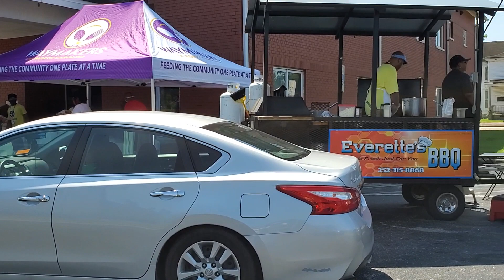Putting the Fun in Fundraiser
Waymakers of NC will be the charity for the month of November at Casita Brewing Company and boy do we have a full schedule planned. The proceeds from all the activities will help provide meals for Wilsonians in need. Come on out and support this great cause!

Our calendar of events includes:

November 3: Silent auction, 50/50 kick off with pre-sale ticket of BBQ pints and guest bartenders.

November 4: Everette's Concessions will be selling a special menu item with all proceeds going to Waymakers.

November 6-7: Stock up on baked goods sold at our Whirligig Festival booth and table at Casita buying meals for those in need.

November 10: Brushes & Booze paint class, but pre-registration is required. November 12: Bingo games and canned food drive.

November 14: Family-friendly PJ contest.

November 18: Ornament decorating class and Everette's Concessions with silent auction items on display through the end of the month.
November 26: Black Friday fun and bake sale.

November 29: BBQ pint pre-sale pick-up.

November 30: Everette's Concessions and the winners selected for the 50/50 and silent auction items.